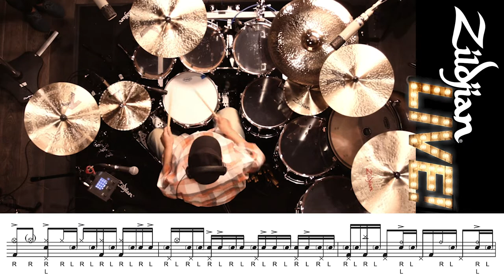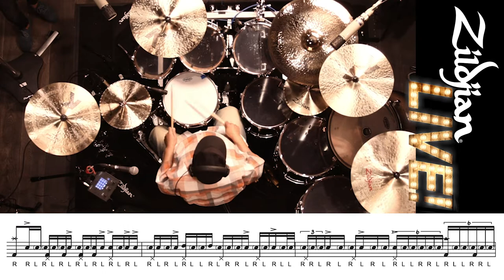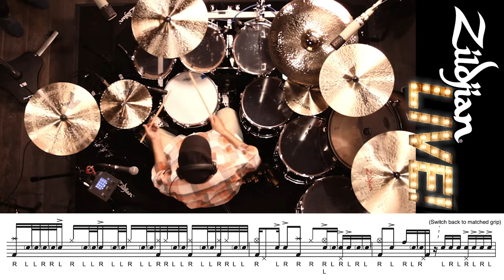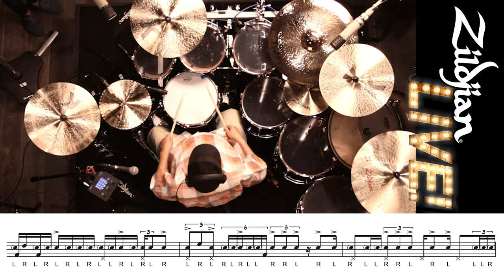Dennis Chambers - Zildjian LIVE! Transcription (Drums Only Audio)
Zildjian LIVE! Season 2, Episode 8: Dennis Chambers  - Transcription (Drums Only Audio)

"Loose Screws" Written and Arranged by: Robert Sput Searight
Performed by: Dennis Chambers and Ghost-Note

We realize the notes go by WAY too fast to be able to "play along" in real time, so here is a link to download the full Transcription to learn to play this at your own pace:

Zildjian LIVE Season 2 represents the energy and passion that’s generated when you bring together artists from around the world for a true Zildjian Family Experience!

Season 2 is hosted by Aaron Spears, musically directed by Robert “Sput” Searight and features the band Ghost-Note!

Dennis' Cymbal Setup:
2 - 13" K Mastersound HiHat Bottoms as HiHats
16" K Custom Dark Crash
17" K Custom Dark Crash
18" K Custom Dark Crash
22" K Custom Ride
2 - 13" A Mastersound HiHat Bottoms as HiHats
20" FX Crash of Doom

Ghost-Note Band:
Robert Sput Searight - music director/keyboards
Nathaniel Werth- percussion
Dywane “MonoNeon” Thomas Jr. - bass
Sylvester Onyejiaka – baritone sax, flute
Jonathan Mones – alto sax, flute
Mike Jelani Brooks – tenor saxophone, flute
Xavier Taplin – keyboards
Peter Knudsen – guitar
Mike Clowes - guitar